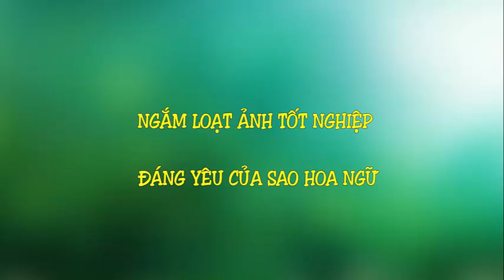Ngắm loạt ảnh tốt nghiệp đáng yêu của sao hoa ngữ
Top Sao Hoa tổng hợp Ngắm loạt ảnh tốt nghiệp đáng yêu của sao hoa ngữ.
[Danh sách]:
1.Địch Lệ Nhiệt Ba
2.Lưu Thi Thi
3.Lưu Diệc Phi
4.Trịnh Sảng
5.Cảnh Điềm
6.Dương Tử
7.Lý Dịch Phong
8.Huỳnh Hiểu Minh
9.Hồ Ca
10.Triệu Vy
11.Lục Nghị
12.Trương Hàn